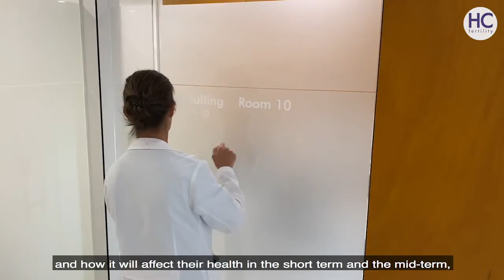Las dudas más comunes de pacientes ante tratamientos de reproducción, por el Dr. Juan Manuel Marín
Cuando una mujer soltera, o parejas se plantean recurrir a tratamientos de reproducción asistida surgen muchas dudas de todo tipo, tiempo que tardaré en quedarme embarazada, procedimientos dolorosos, endometriosis, etc.

El Dr. Marín nos explica algunas de las más comunes en sus pacientes y las resuelve.

En HC Fertility Marbella todo el equipo se vuelca con cada paciente para que tenga toda la información sobre  su tratamiento, conozca a todo el equipo e instalaciones y pueda sentirse como en casa para realizar este proceso tan importante.

Queries thas couples may have about pregnancy tratment Dr. Juan Manuel Marin - Gynaecologist HC Fertility Marbella.